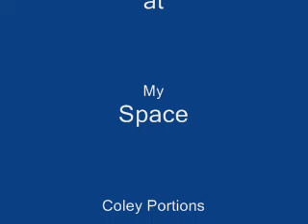Look at My Face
Chinny Video accompanies ukulele song about my face is about the size of it